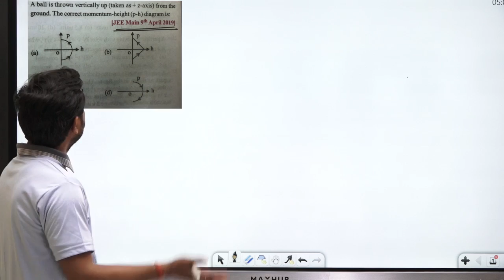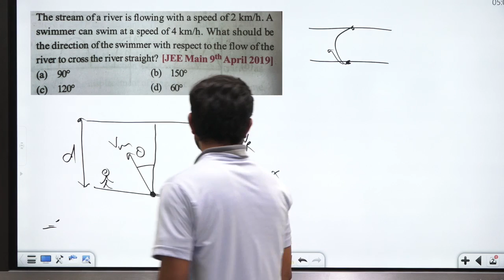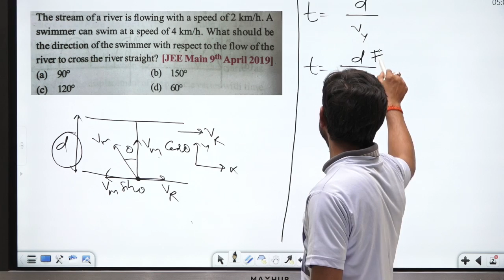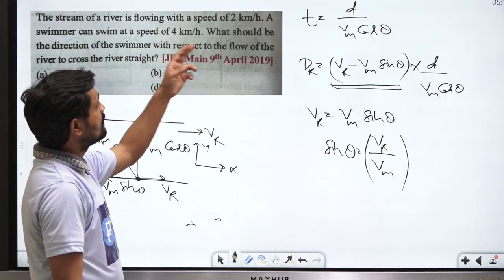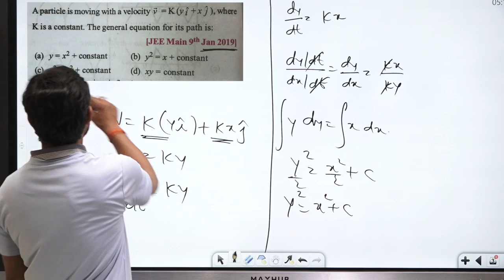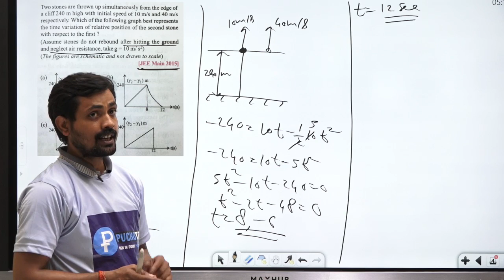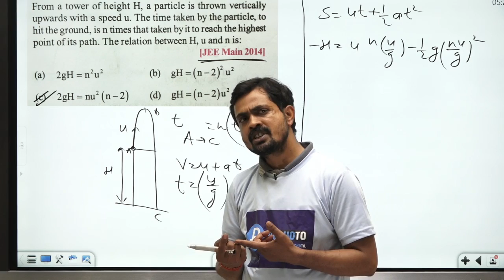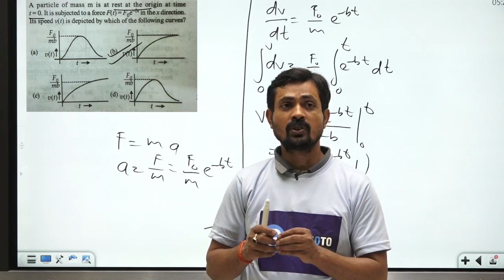kinematics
JEE physics crash course